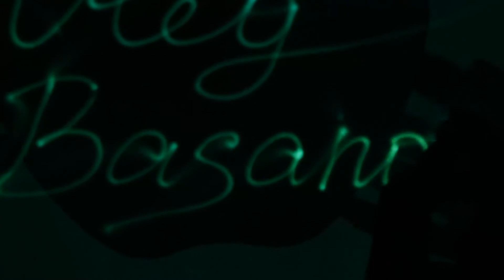The beauty of the light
الرسم بالضوء إبداع جديد تضيفه شركة أكمي لايت للإنسانية
لمزيد من التفاصيل لاتتردد بالإتصال بنا
فقط إتصل بي أو بوكيلك في دولتك